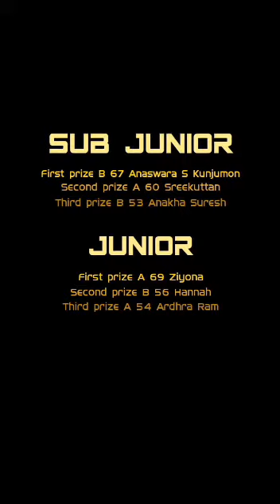Painting Competition 2021